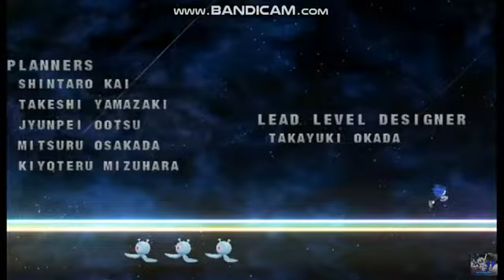Sonic Colours Credits But Its Replaced By A Party Inanimate Insanity